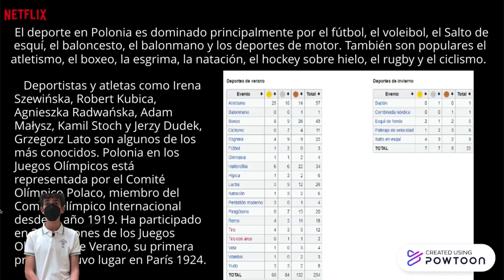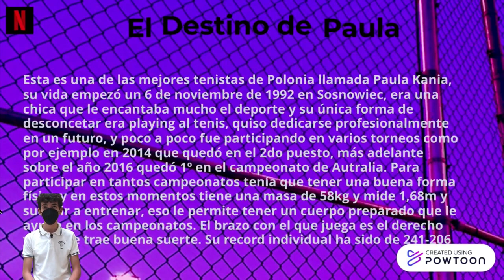2º A POLONIA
Celebración del Día de Europa 2021 - EUROPA Y EL DEPORTE - Colegio Ntra. Sra. de la Piedad - Córdoba